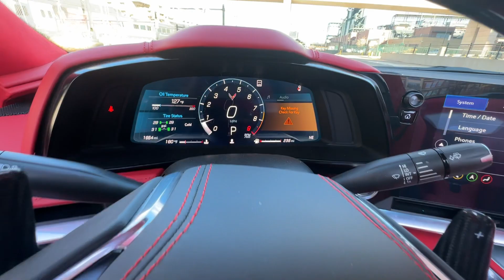2023 Chevrolet Corvette Z06 Convertible 3LZ Walk-around Video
Performance that doesn't break the bank is the best type of
performance; over the years, the Chevrolet Corvette has been the
answer to performance that punches way above its belt and also
benefits from massive aftermarket support. Present today is the latest
iteration of the legendary Corvette marque and it looks like this 2023
Chevrolet Corvette Z06 Convertible 3LZ. With a reported 1,400 miles on
the clock, this factory fresh example is geared to step up your
weekend drives with its iconic styling and a Z06 Ultimate Performance
Package to ensure you hug those apexes with precision.